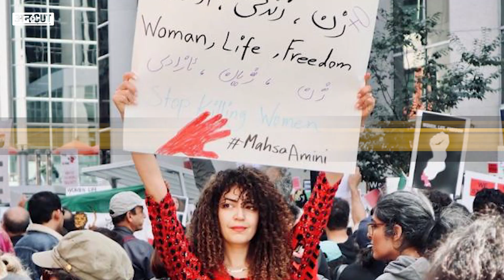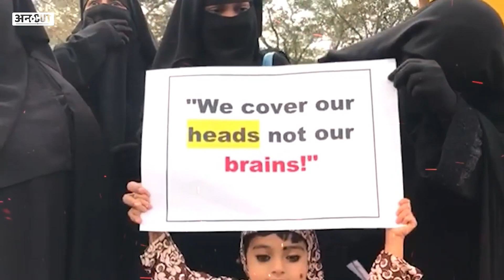Iran में प्रदर्शन से लेकर Ukraine और Russia के युद्ध तक, कौन सी खबरें पूरे 2022 में छाई रहीं | Uncut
Iran में प्रदर्शन से लेकर Ukraine और Russia के युद्ध तक, कौन सी खबरें पूरे 2022 में छाई रहीं

2022 किसी के लिए अच्छा रहा तो किसी के लिए बुरा। मगर ज़्यादातर लोगों के लिए निराशाजनक ही रहा। इस वीडियो में वो बड़ी खबरें हैं जिनका बोलबाला पूरे साल माने 2022 तक रहा. अगर आप UNCUT के रेगुलर audience हैं तो आपको एक शब्द से ही पता चल गया होगा कि पूरी खबर क्या है। मगर जो नए हैं या जो भूल जाते हैं, उनके लिए एक rewinder है ये, कि किन बड़ी अंतराष्ट्रीय ख़बरों का 2022 पर क़ब्ज़ा रहा. देखें ये वीडियो साहिबा ख़ान के साथ

00:00 Introduction
01:00 chapter 2
02:00 chapter 3